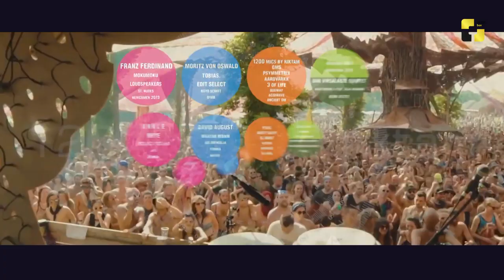Tbilisi Newcomers-ის შოუქეისები გაიმართა - ვინ წარდგება მელომანების წინაშე